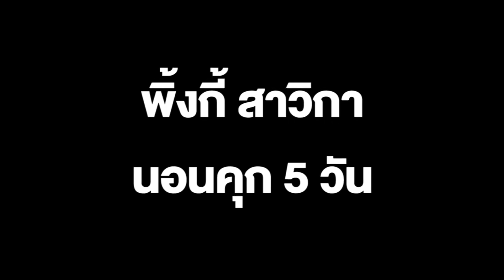พิ้งกี้ สาวิกา นอนคุก 5 วัน เริ่มเครียดและร้องไห้ หลังโอกาสประกันตัวริบหรี่